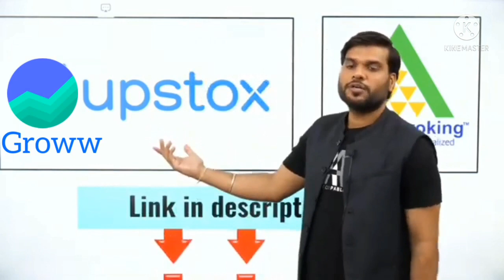शेयर मार्केट का यह डर दूर किजिए अभी से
आप शेयर मार्केट में इनवेस्टमेंट करना चाहते हैं और इस बात का डर सता रहा है कि यह broker / brokering company's डूब गयी तो क्या होगा लेकिन अब आपके इस डर को दूर करिए । और शेयर बाजार में निश्चित होकर निवेश करिए

अब जुङे Arora sir family के साथ हर जगह      : Instagram/ Telegram / Facebook / Twitter